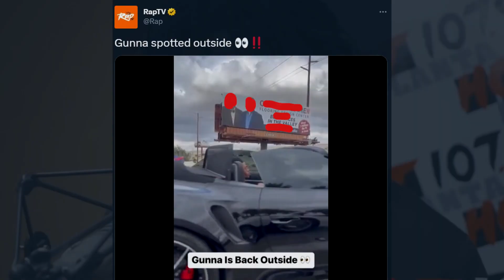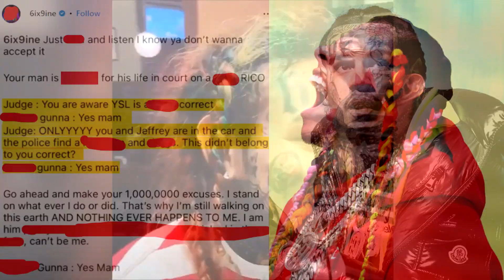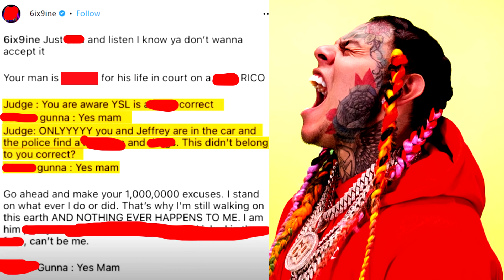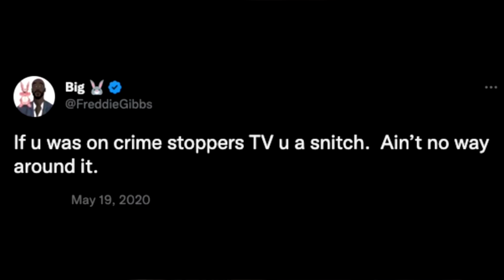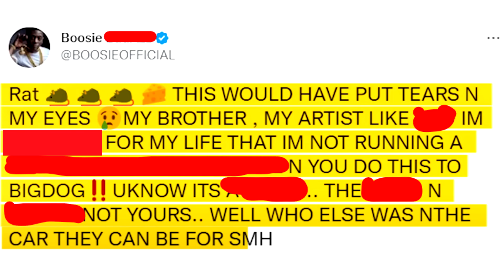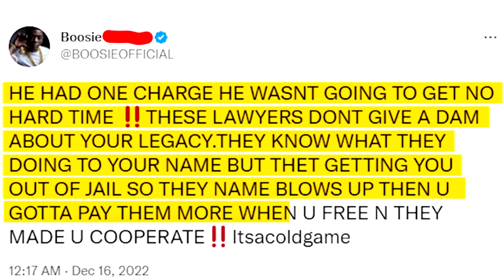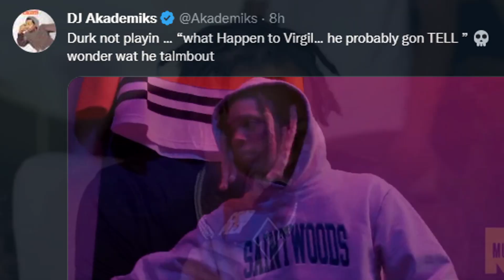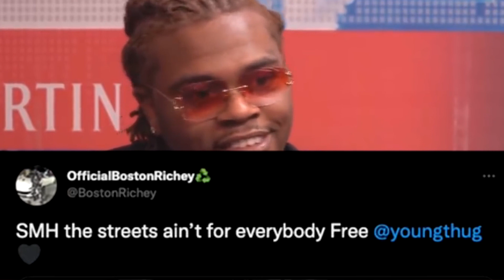Rappers React To Gunna (Pushin P, WUNNA, Banking On Me)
Here's rappers react to Gunna songs with footage of rappers talking about Gunna. Rappers speaking on Gunna consists of Lil Baby, Young Thug and Drake during rapper interviews with DJ Akademiks and DJ Vlad. In this video we look at rappers react to Gunna snitching and Rappers React To Gunna (Pushin P, WUNNA, Banking On Me)

Rappers React To NBA YoungBoy (Nevada, Untouchable & Lil Top)

This video is about rappers reaction to Gunna songs as it shows what rappers really think of Gunna! Gunna is one of 7 Rappers Who Got CAUGHT SNITCHING! When Lil Baby Admits To Setting Up Gunna (Interview) we watched Inside Gunna's Life Behind Bars.. and learned Why Gunna Snitched on Young Thug. here's Gunna lyrics that really happened and celebrities react to Gunna.